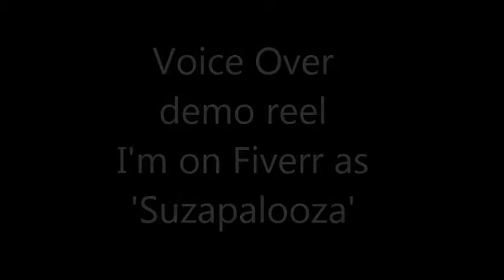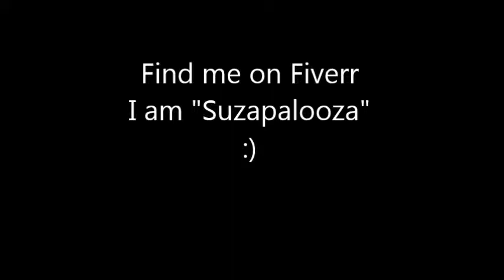Suzapalooza, Voice Over Artist on Fiverr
Fun, engaging and affordable. Demo reel of actual (dry) voice over work done. I love to character act .. narrate.. provide your scripted testimony.. whatever you have.. but nothing hateful, grotesque or otherwise over the top.